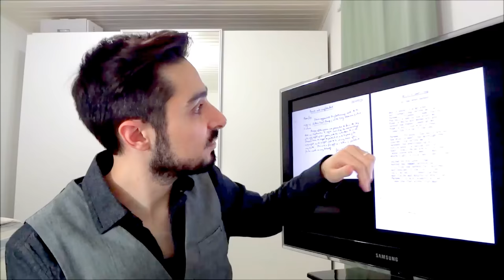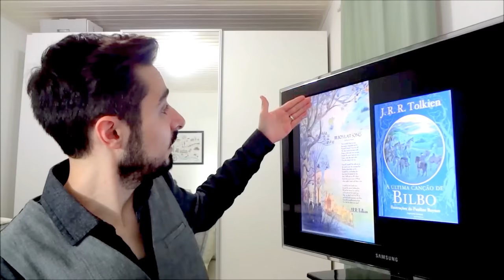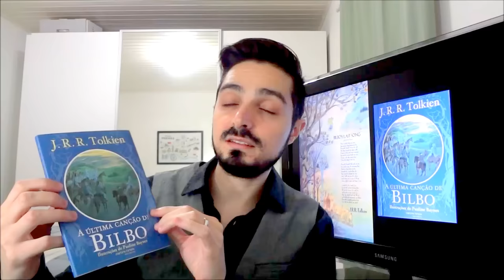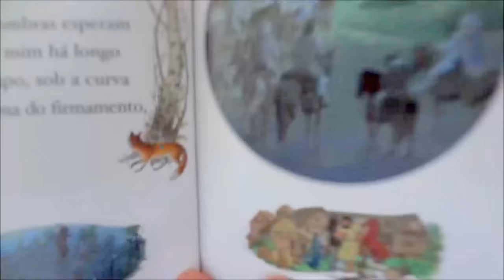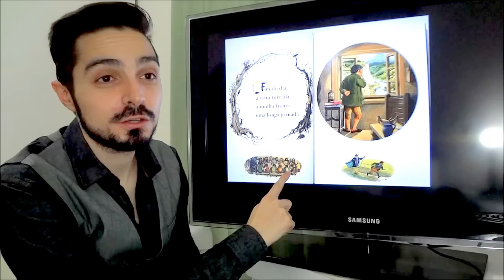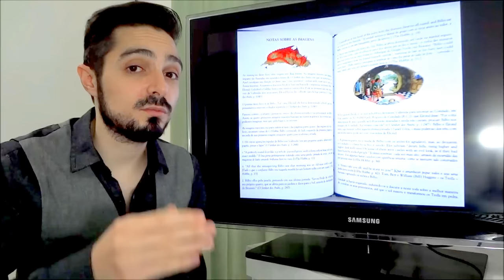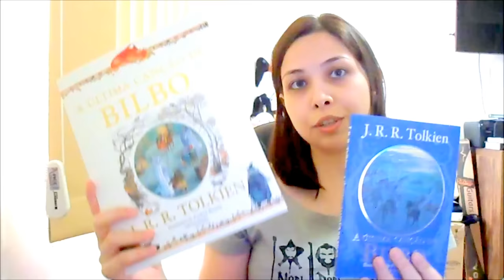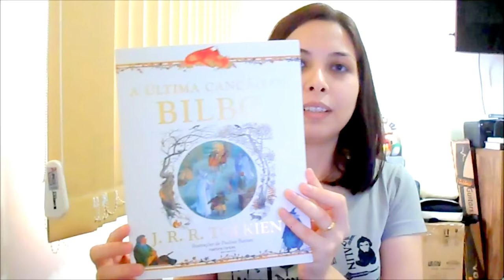Resenha: "A Última Canção de Bilbo" | TT #35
Acompanhe Bilbo Bolseiro em sua última jornada pela Terra-média. No livro "A Última Canção de Bilbo" temos o capítulo final da mitologia de J.R.R. Tolkien.

Pessoal, um Tolkien Talker muito ligero matou a charada! O título original do poema "Vestr um haf" quer dizer "Mar do oeste" em ISLANDÊS! Quem trouxe essa super curiosidade foi o nosso amigo Mauricio Oliveira! Muito obrigado, Mauricio! Forte abraço!

APRESENTAÇÃO
Cesar Machado

CONFIRA TAMBÉM!

MÍDIAS SOCIAIS

TRILHA SONORA

TAGS E HASHTAGS:

Cartas, CartasJRRTolkien, Tolkien, J.R.R. Tolkien, Tolkien Talk, Resenha, O Senhor dos Anéis